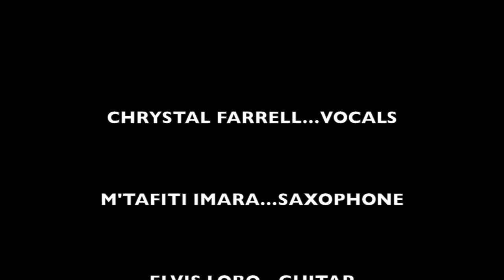Smoking Chutney-Coracao Espinhado